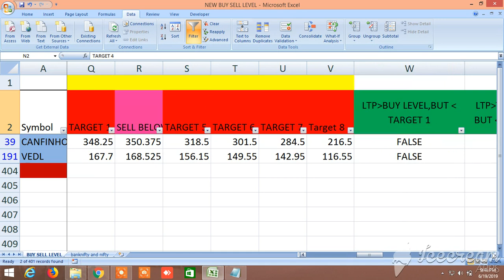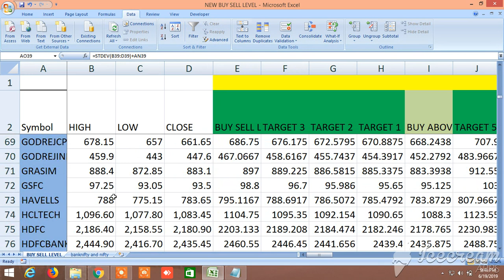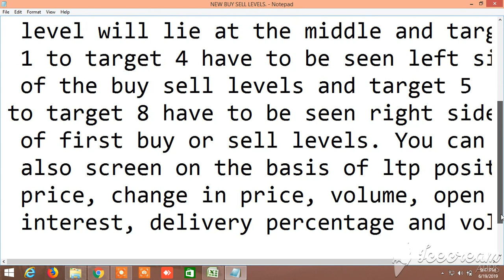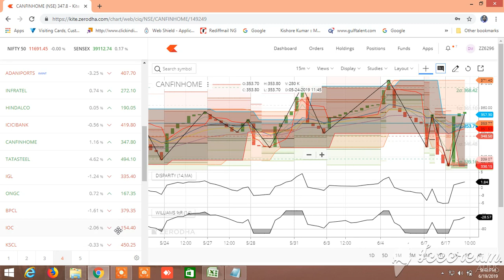NEW BUY SELL LEVELS ALL IN ONE EQUITY, FUTURES, COMMODITY, NIFTY, BANKNIFTY 19.06.2019